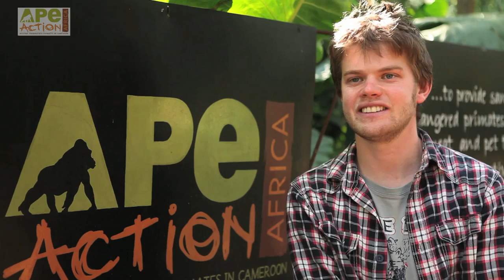Filming Gorillas in Cameroon | Ape Action Africa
For the second of our projects at Ape Action Africa we welcome back Handshake volunteers Oliver and Katherine and welcome Sammy. Learn more about them in this video.

Ape Action Africa is committed to protecting the great apes of Cameroon, we rescue and rehabilitate orphaned or injured gorillas and chimpanzees in safe forest sanctuaries.

The Handshake is a volunteer based media production and awareness tour of Africa apply to join us

Our projects see you working first hand with conservation organisations working across the globe by creating digital media such as films, photography and graphic design.